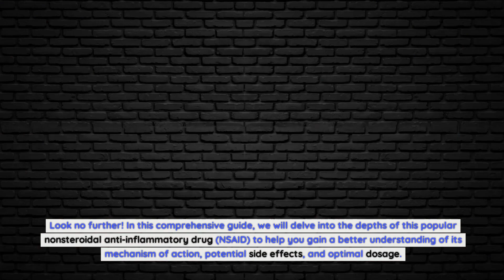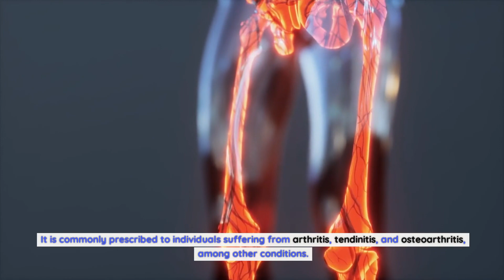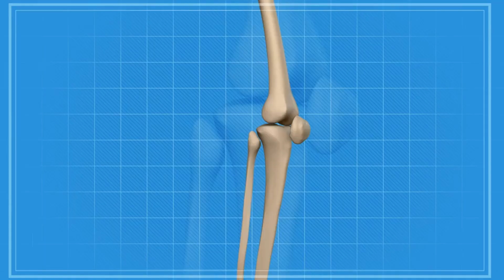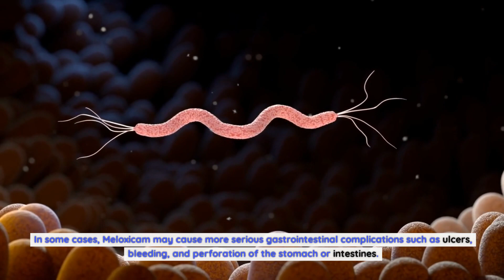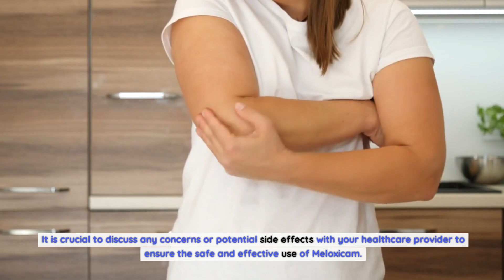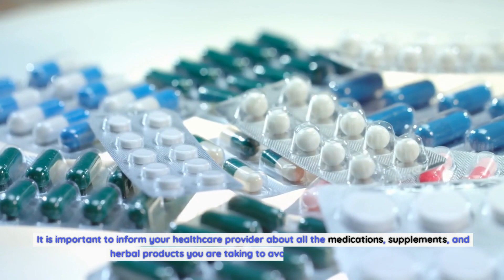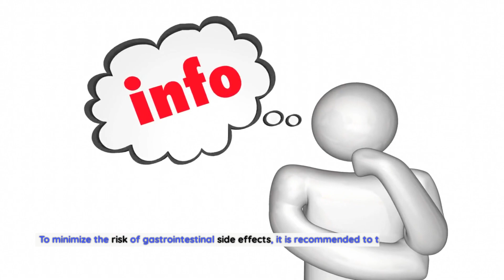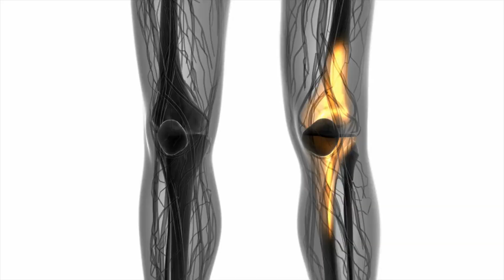Meloxicam: How It Works, Side Effects, and Optimal Dosage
Meloxicam has gained widespread recognition for its ability to alleviate pain and inflammation associated with various conditions such as arthritis, tendinitis, and osteoarthritis .But how does it work?. What are the possible side effects?. And how can you ensure you're taking the right dosage for maximum benefit?. Join us as we unravel the secrets of Meloxicam, empowering you to make informed decisions about your health and well-being. Whether you're a healthcare professional seeking to expand your knowledge or an individual considering Meloxicam as a treatment option, this guide will equip you with the essential information you need. So, let's embark on this enlightening journey together and unlock the potential of Meloxicam!

What is Meloxicam?.
Meloxicam is a nonsteroidal anti-inflammatory drug (NSAID) that belongs to the class of medications known as selective COX-2 inhibitors. It is widely used for its analgesic and anti-inflammatory properties, making it a popular choice for the management of pain and inflammation associated with various conditions. Meloxicam is available in tablet and liquid form, allowing for flexible dosing options based on individual needs. It is commonly prescribed to individuals suffering from arthritis, tendinitis, and osteoarthritis, among other conditions. By understanding how Meloxicam works, you can gain insight into how it can provide relief from pain and inflammation.

How does Meloxicam work?.
Meloxicam works by inhibiting the production of prostaglandins, which are hormone-like substances that play a crucial role in inflammation and pain. Specifically, Meloxicam selectively inhibits the enzyme cyclooxygenase-2 (COX-2), which is responsible for the synthesis of prostaglandins involved in inflammation. By blocking COX-2, Meloxicam helps reduce the production of these inflammatory substances, thus alleviating pain and inflammation. It is important to note that Meloxicam primarily targets COX-2 while sparing COX-1, an enzyme involved in maintaining the normal function of the stomach lining and blood clotting. This selective inhibition of COX-2 contributes to the reduced risk of gastrointestinal side effects commonly associated with traditional NSAIDs.

Common uses for Meloxicam.
Meloxicam is commonly prescribed to individuals suffering from conditions characterized by pain and inflammation. One of the primary uses of Meloxicam is in the treatment of arthritis, a condition that causes joint inflammation, stiffness, and pain. It can be used to manage the symptoms of both rheumatoid arthritis and osteoarthritis, providing relief and improving the quality of life for those affected. In addition to arthritis, Meloxicam is also effective in treating tendinitis, a condition characterized by inflammation of the tendons, often caused by repetitive movements or injury. The anti-inflammatory properties of Meloxicam make it an ideal choice for alleviating the pain and swelling associated with tendinitis. Overall, Meloxicam proves to be a versatile medication that can effectively address pain and inflammation caused by various conditions, improving the overall well-being of individuals.

Potential side effects of Meloxicam.
As with any medication, Meloxicam comes with potential side effects that individuals should be aware of. While many people tolerate Meloxicam well, there are certain risks associated with its use. Common side effects of Meloxicam include gastrointestinal discomfort such as stomach pain, heartburn, and nausea. In some cases, Meloxicam may cause more serious gastrointestinal complications such as ulcers, bleeding, and perforation of the stomach or intestines. It is important to promptly report any symptoms of stomach bleeding or ulceration, including black, tarry stools or vomiting blood, to your healthcare provider. Additionally, Meloxicam may increase the risk of cardiovascular events such as heart attack or stroke, particularly when used at higher doses or for prolonged periods. Other potential side effects of Meloxicam include headache, dizziness, and fluid retention. It is crucial to discuss any concerns or potential side effects with your healthcare provider to ensure the safe and effective use of Meloxicam.